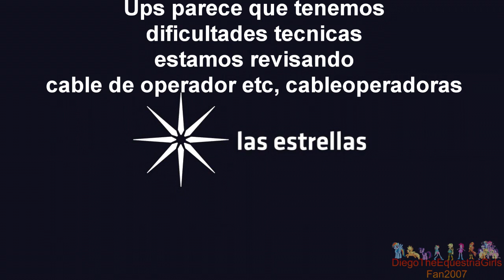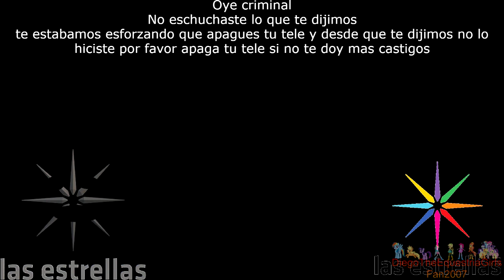[FALSO] Pantalla antipirateria de Las Estrellas (Mexico, 2020-presente, remake)